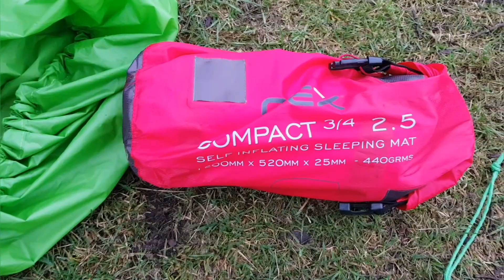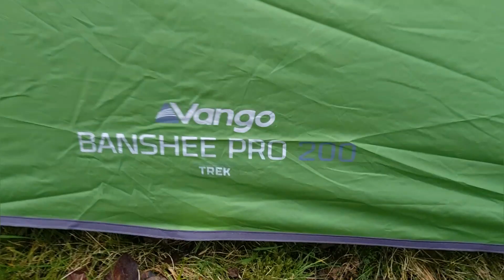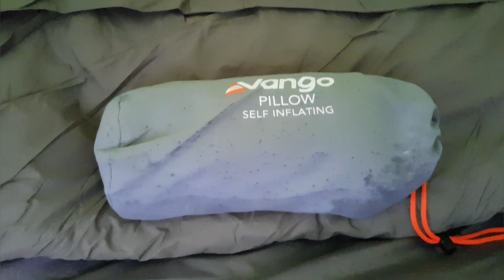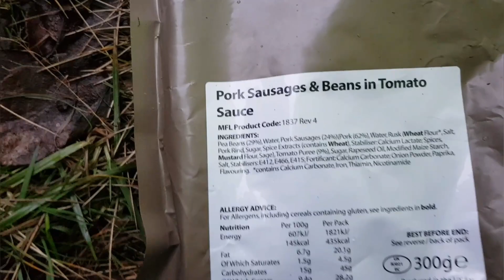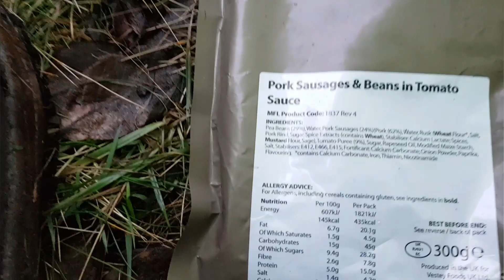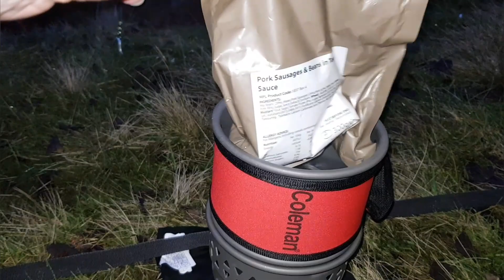Ovenden Moor wild camp in 16hrs constant rain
Wild camping in 16hr constant rain, in the Vango Banshee pro 200 and cooking in the Coleman FyreStorm PCS.